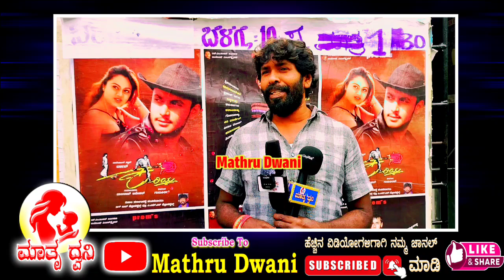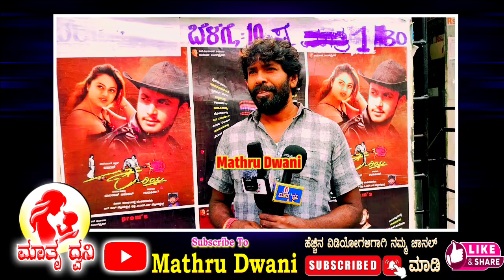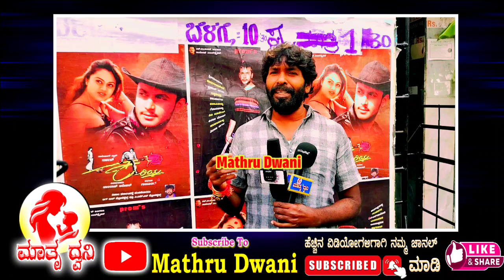ಕರಿಯ ರೀ ರಿಲೀಸ್ ಮೂವಿ ವಿತರಕರು ಏನು ಹೇಳಿದರು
ಕರಿಯ ರೀ ರಿಲೀಸ್ ಮೂವಿ ಇತರಕ ಏನು ಹೇಳಿದರು
 Darshan ಮೂವಿ
Sandalwood